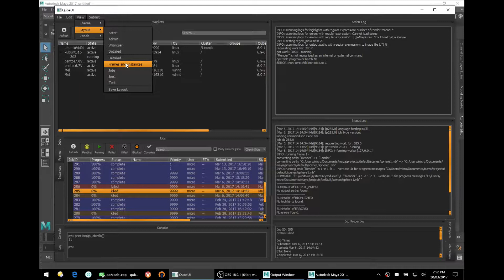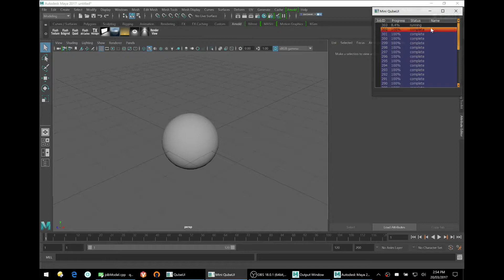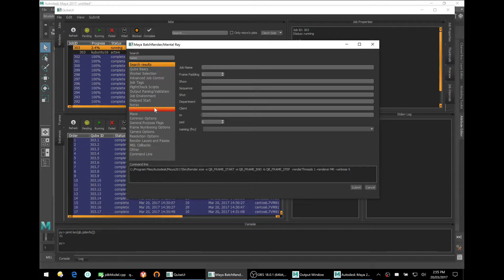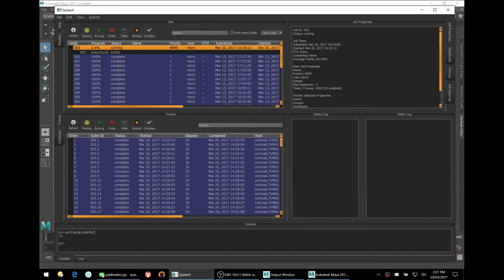Sneak Peek at the New Qube UI for our 7.0 Release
Take a look at the work in progress on our New Qube! UI scheduled for release in 2018. Being completed along with a migration of our database from MySQL to Postgres, this is the most significant software release in our product's history.